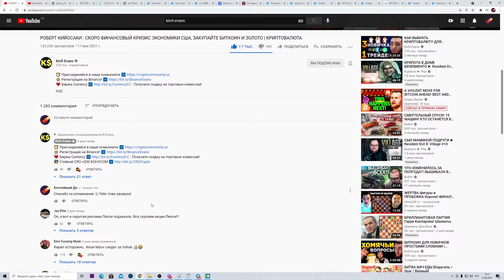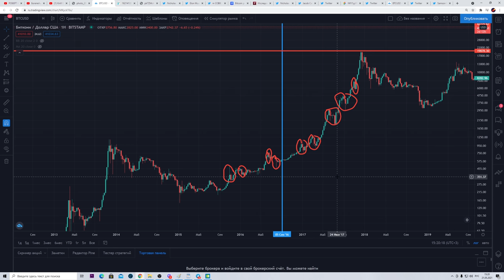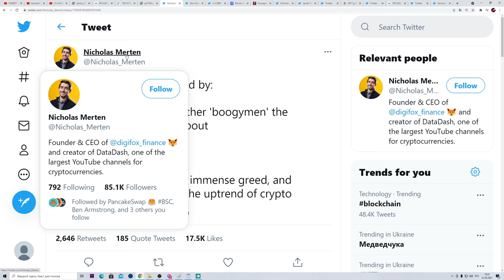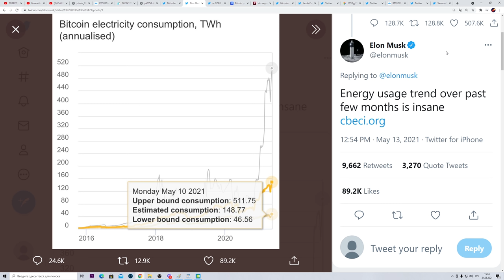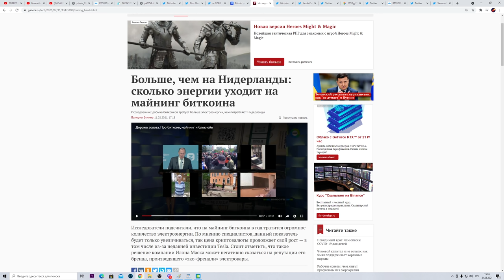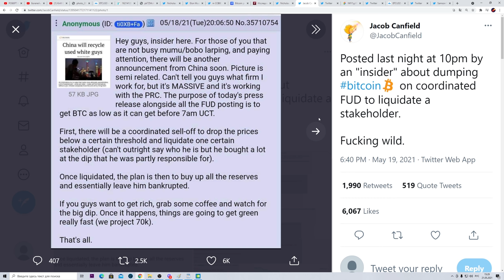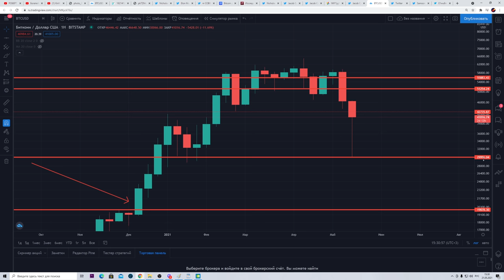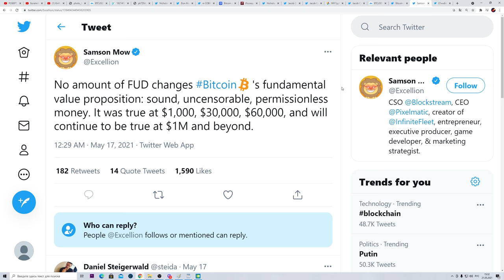ОБРАЩЕНИЕ КО ВСЕМУ КРИПТО-СООБЩЕСТВУ! ПРАВДА ОБ ЭТОМ ПАДЕНИИ БИТКОИНА! Что произошло на самом деле?